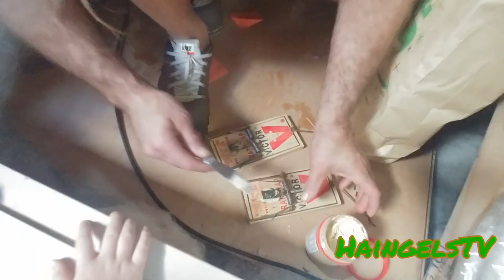Day Forty-Six Isolation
Today we rebait all the Rat bait stations, Do Princesses eyelashes, Daddys ''duke loves B'' run, Princess & Ambrose play, We feed out to the mob, More work on the wardrobe organizer, Some chainsawing & Princess makes a lovely pie